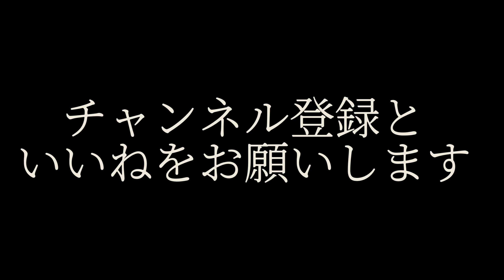【ぼっち孤独ルーティン】 高層マンションを内見してみた。サウジアラビアで絶景に住む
サウジアラビアの孤独ぼっち駐在員です。

今日はサウジアラビアで高層マンション、日本でいう億ションの内見に来ました。サウジアラビアの優雅な住宅事情をご堪能いただければと思います。こうした形でサウジアラビアの日常生活をどんどん共有していますので気になる点あれば、お申し付けくださいませ。

サウジアラビアでのナイトルーティン編。今回は初めてスターバックス/Starbucksに行ってみました。

【サウジアラビア】　海外駐在のお家探し！〇〇の数がヤバすぎた！ぼっち孤独ルーティン

以上　孤独おじより